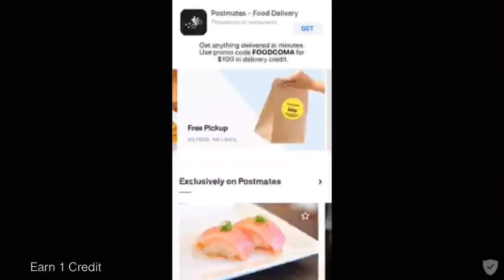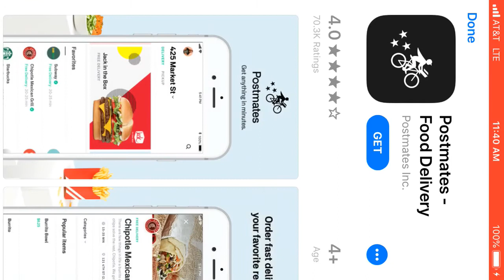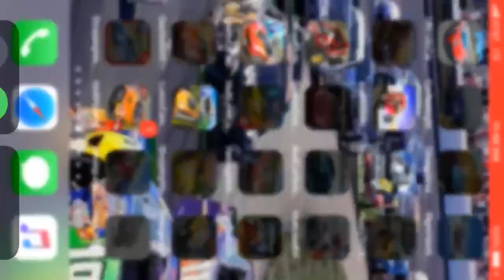Monaco parking sim with a race car!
Doing dounts!